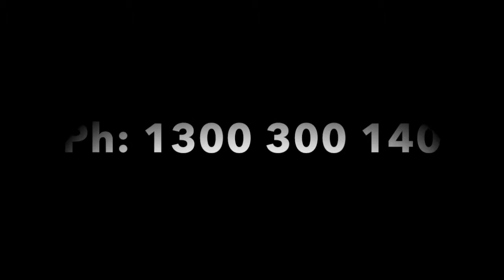Emancip8 Entertainment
For more than a decade, we have been helping Victoria and Australia celebrate! We Specialise in tailoring our show to your event, and making your event Incredible!!

At Emancip8 Entertainment we take great pride in only supplying the highest quality entertainers. Each of our acts is experienced, entertaining, proven and the best of what they do. We do the hard work so you can enjoy the show.

Why choose Emancip8 Entertainment?

* Affordable
* Professional
* Personalised
* More Than 15 Years Experience
* Industry Respected and Trusted
* Fully Licenced and Insured

Events and Private Function Entertainment

If you're responsible for organizing a BIG event, whether it's a birthday, engagement, wedding, end of year party, school dance, gala dinner or other style of event, get ready to impress your guests like never before with some of Australia's leading entertainers.

Venue Entertainment

Entertainment at venues is hotter than ever, drawing crowds on nights that were traditionally quiet. Emancip8 will work with you to create an entertainment program that suits your venue, your targets and your budget.

Let us entertain you..